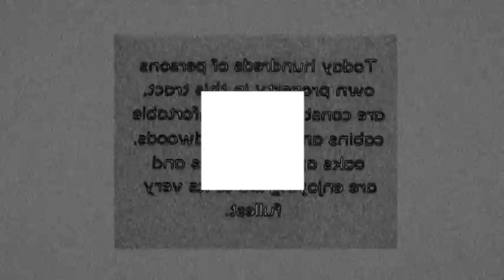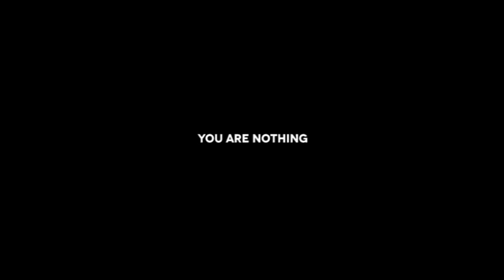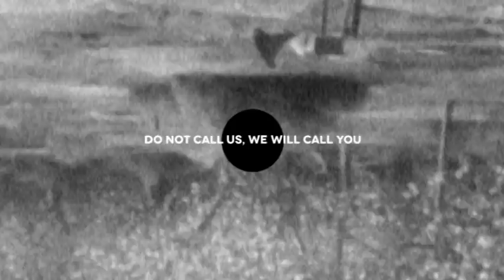The New Ending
Original footage from various newsreels and follies circa WWI & WWII.
"Ende Neu" performed by Einstürzende Neubauten
Directed / Edited by Thiago Carvalho
2013